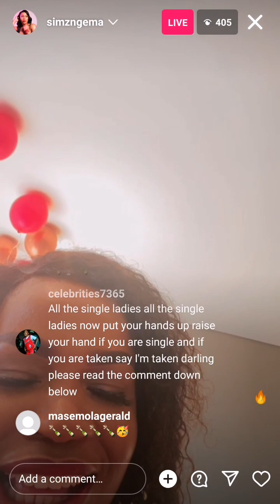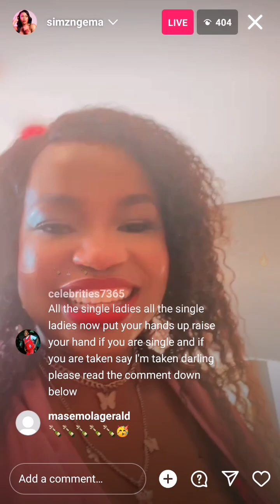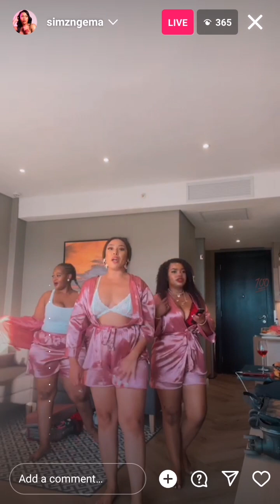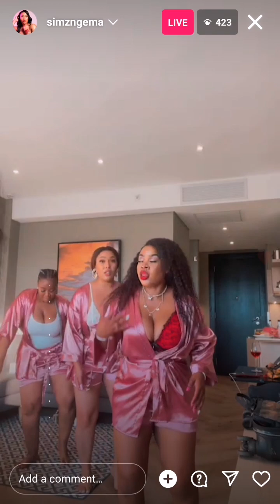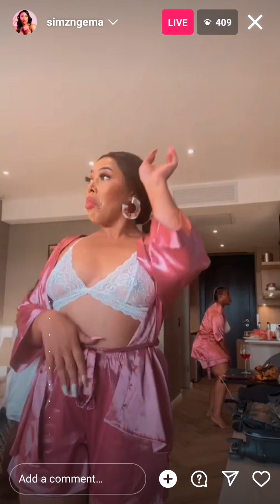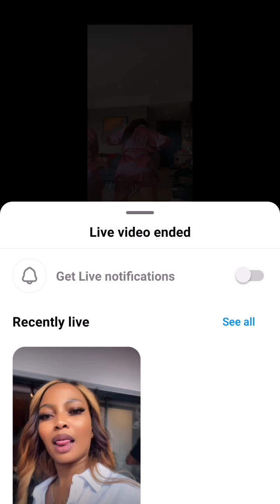simz ngema dancing live